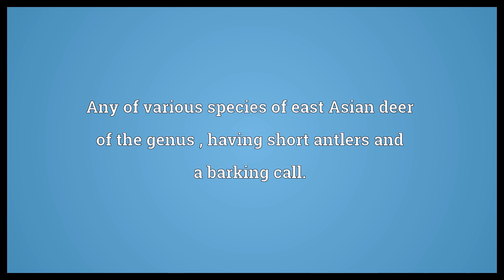Muntjac Meaning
Video shows what muntjac means. Any of various species of east Asian deer of the genus , having short antlers and a barking call.. muntjac synonyms: barking deer.  Muntjac Meaning. How to pronounce, definition audio dictionary. How to say muntjac. Powered by MaryTTS, Wiktionary